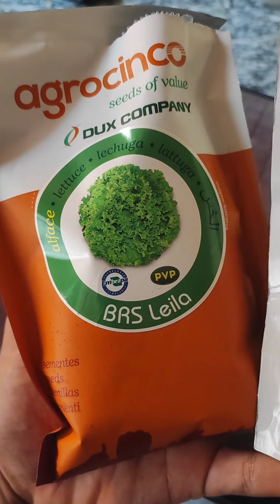Duelo na prática: Alface brida vs Alface Leila, qual a melhor?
Fala galera , vídeo novo no meu canal mostrando um duelo muito bacana de duas alfaces crespa ,Leila e Brida , espero que gostem !